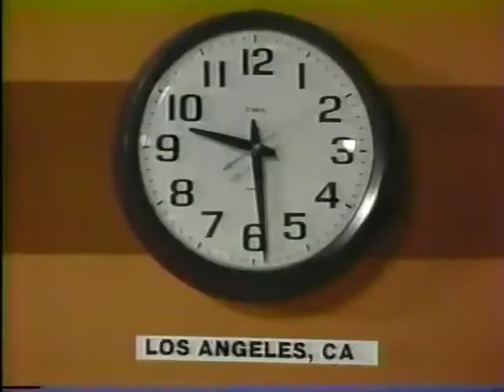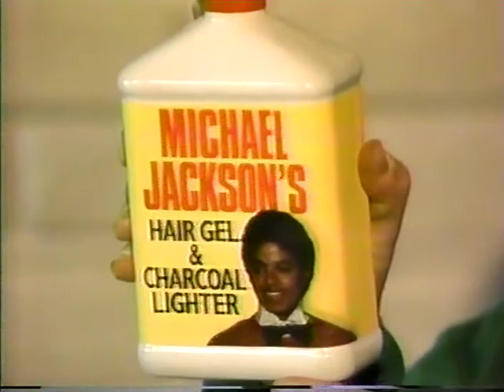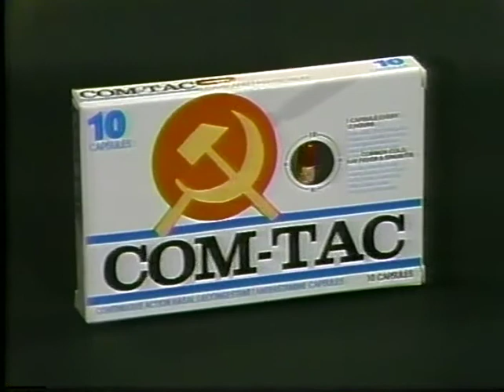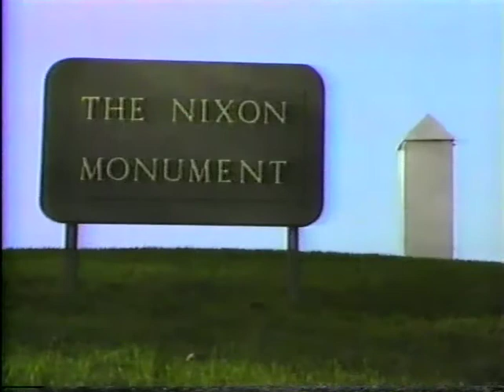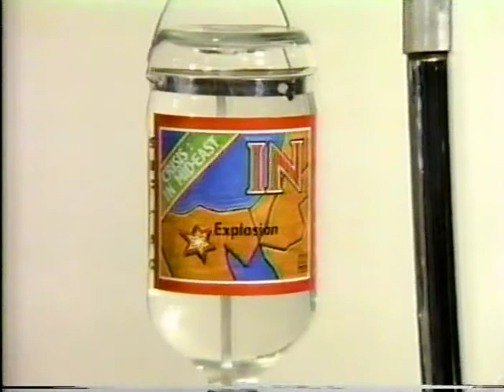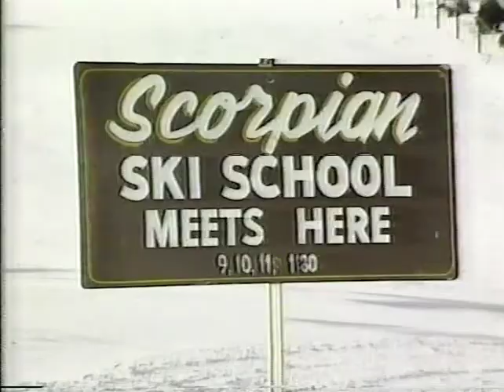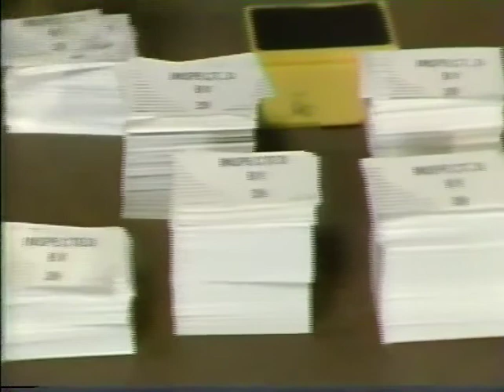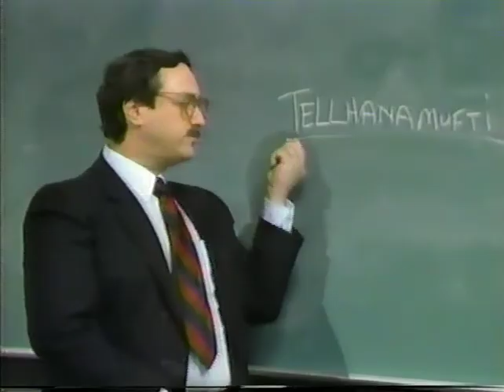Not Necessarily The News - February 1984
Hey! I'm finally back with a substantial upload. Here is another episode of HBO's wacky series, Not Necessarily The News. This episode was first broadcast in February, 1984. They poke fun at the Michael Jackson pepsi commercial accident by selling a charcoal lighter. Rich Hall gives some ski tips which almost look informative. Audrie Neenan's character Jacqueline Pennell is quite busy on this one. First, she does a report on the "Boy George School for Boys:" and later, she conducts a hilarious interview with Ronald Reagan. Be sure to see the "Ear Waker" commercial. The series regulars at this time consisted of Anne Bloom, Danny Breen, Rich Hall, Mitchell Laurance, Audrie Neenan and Stuart Pankin.

Now, let us enjoy a time long gone when the politics of the day weren't crazier than their parodies. Happy Watching :)

FOOTNOTE: The music playing when the Pope turns into Anne Bloom is "Middle Of The Road" by the Pretenders. Later during the car wash gag, the music is the 12 inch dance mix of "Say It Isn't So" by Daryl Hall & John Oates. Okay, Back to the Show.